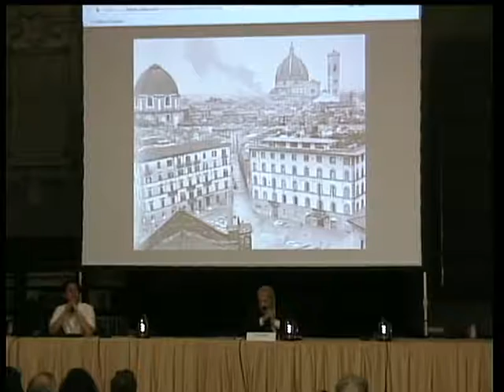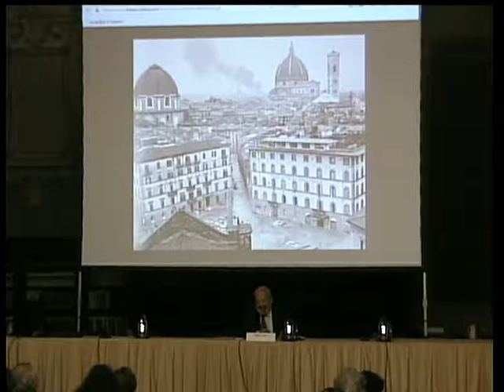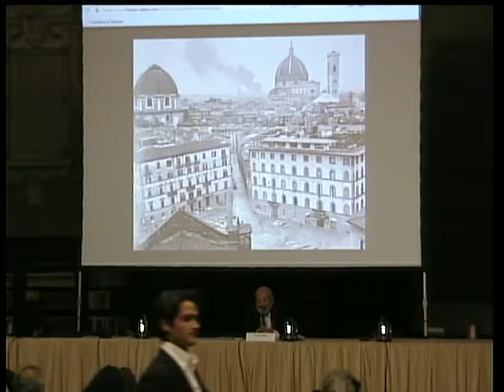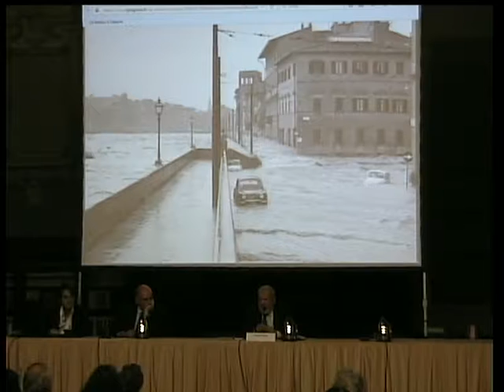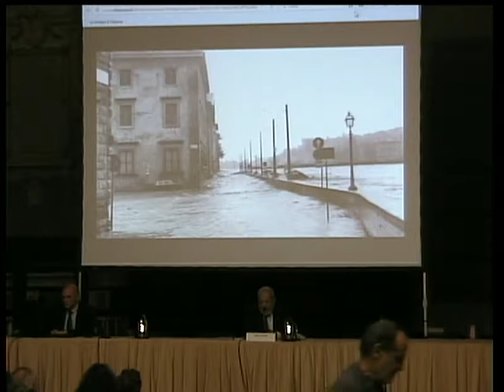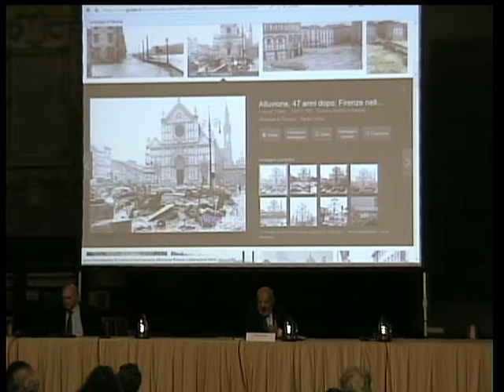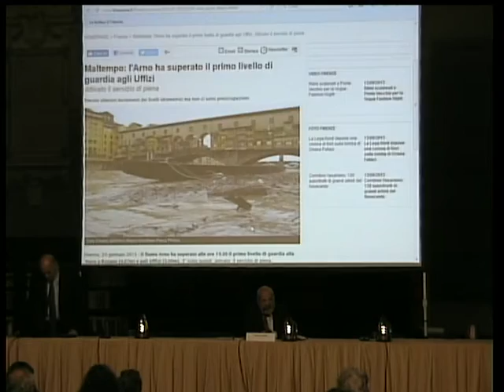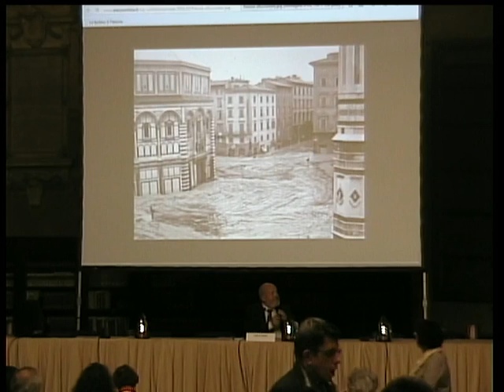Firenze, 1333-1966: le grandi alluvioni - Archiginnasio 23 Ottobre 2017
Conferenza di Franco Cardini.
l'evento fa parte del ciclo Raccontare la storia nell'ambito della Festa Internazionale della Soria 2017